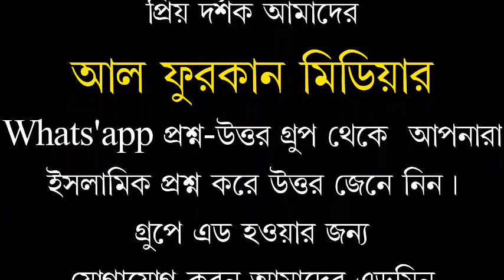ইসলামে পরিবার সংশোধনের গুরুত্ব,শায়খ মোকাররম বিন মুহসিন মাদানি, আল জামিআহ আস-সালাফিআহ,বিরহাটাব রুপগঞ্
السلام عليكم ورحمة الله وبركاته ইসলামে পরিবার সংশোধনের গুরুত্ব,শায়খ মোকাররম বিন মুহসিন মাদানি, আল জামিআহ আস-সালাফিআহ, বিরহাটাব রুপগঞ্জ